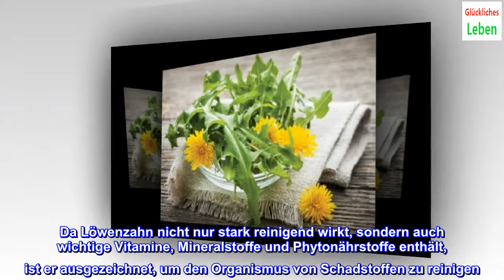Löwenzahntee am Abend: 5 gute Gründe